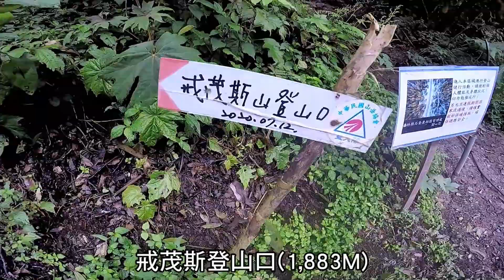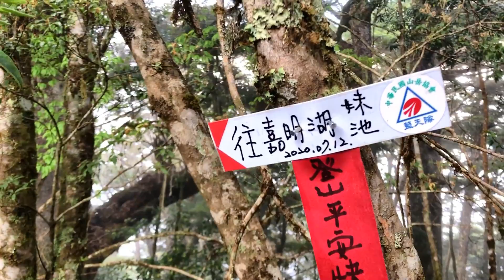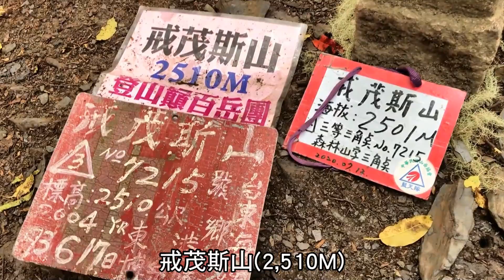嘉明湖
戒茂斯上嘉明湖，海拔3310m
不走傳統路線不住山屋
陡上與背水才懂得嘉明的味道
沿著獵人的腳步
來探訪這個美麗的湖泊
從布農族獵徑到天使的眼淚

四天三夜負重登山之旅成團
嘉明湖西南方的嘉明妹湖